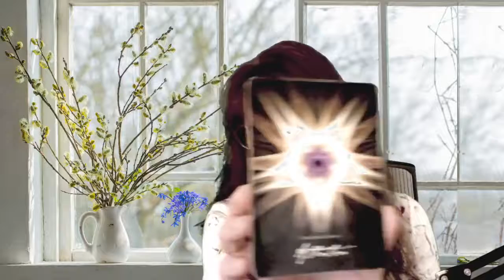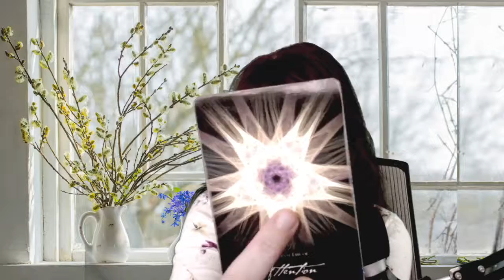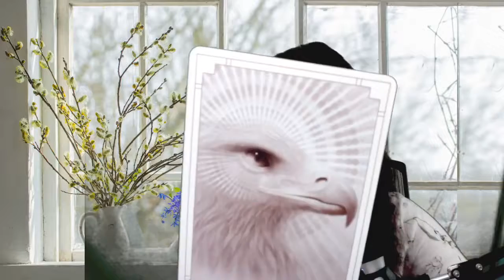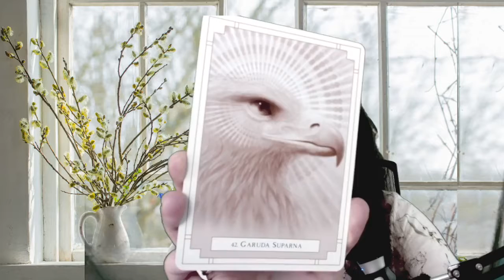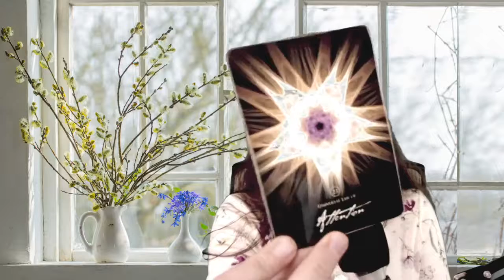Autumnal Equinox Your Door to Desires